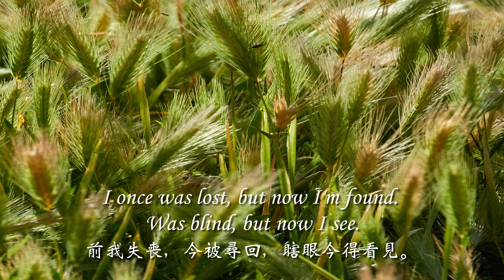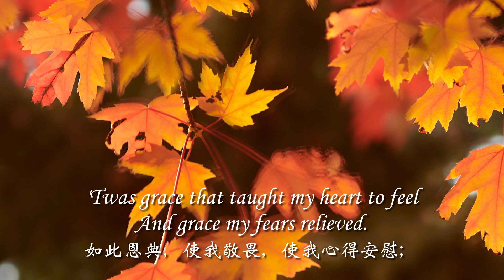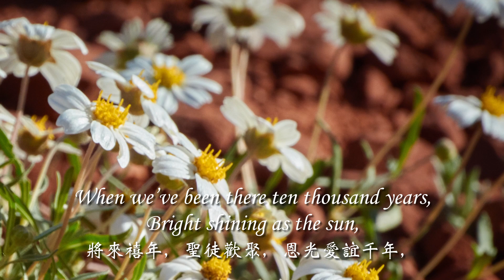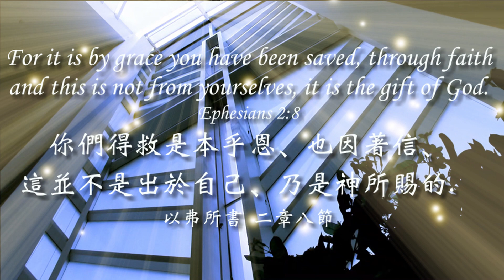Amazing Grace 奇異恩典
Words: John Newton, 1779
Arranged by: Joe Galyon
Piano: Addie C.Y.Tong
Production/Photography: Simon K.M.Cheung